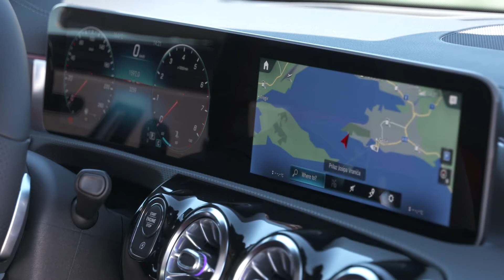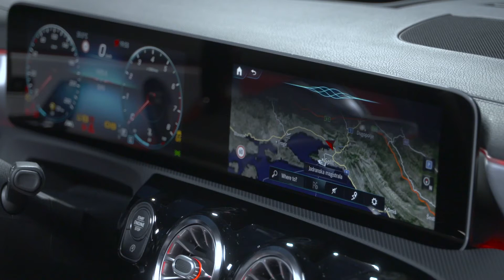2019 Mercedes A-Class (A 200) In-Depth Look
A 200 (120 kW/163 hp, 250 Nm); with 7G‑DCT dual-clutch transmission (fuel consumption combined 5.2 l/100 km, CO2 emissions combined 120 g/km) or six-speed manual transmission (fuel consumption combined 5.8 l/100 km, CO2 emissions combined 133 g/km)

The new Mercedes-Benz A-Class is as youthful and dynamic as ever, but grown-up and comfortable like never before. It completely redefines modern luxury in the compact class, and revolutionises interior design. Technologically the new A-Class not only takes first place thanks to MBUX – Mercedes-Benz User Experience: it also offers a number of functions that were previously the preserve of the luxury class. In certain driving situations it is able to drive semi-autonomously for the first time, and MULTIBEAM LED headlamps are available on request. All models of the new A-Class are also powered by new, efficient diesel and petrol engines. And although Mercedes-Benz has retained the sporty appearance, the utility value has increased. The new A-Class has been available for ordering from March onwards, and the market launch commences in May.

"With the fourth generation of the A-Class, we are redefining modern luxury in the compact class. To do this we have opted for a combination of uncompromisingly dynamic design and an intuitive operating concept," says Britta Seeger, the member of the Daimler AG Board of Management responsible for Mercedes-Benz Cars sales. "With MBUX – the new Mercedes-Benz User Experience – we are creating a completely new customer experience."

"New technologies must place the focus on people and make their lives easier. The new A-Class does this in many ways, and becomes an emotively appealing and intelligent companion," says Ola Källenius, the Member of the Board of Management of Daimler AG responsible for Group Research and Mercedes-Benz Cars. "One good example is MBUX – Mercedes-Benz User Experience: it combines intuitive and natural operation with intelligent, learning software."

"The new A-Class embodies the next stage in our design philosophy of Sensual Purity and has the potential to usher in a new design era," says Gorden Wagener, Chief Design Officer Daimler AG. "With clear contours and sensual surfaces, we present high-tech that awakens emotions. Form and body are what remain when creases and lines are reduced to the extreme. The interior represents modern luxury at a level previously unattained in this class, and translates intelligent technology into an emotional overall experience."